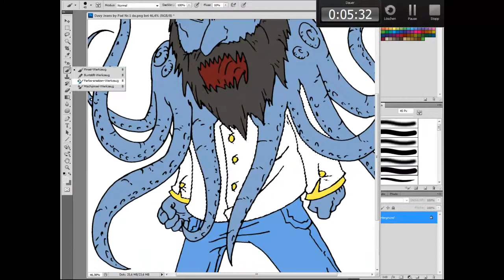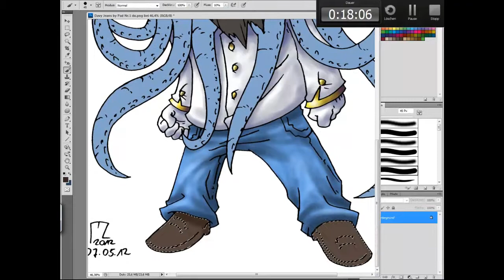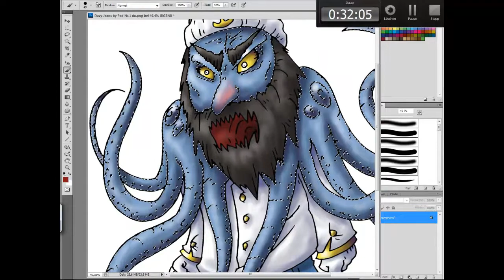SpeedColouring³ Davy Jeans, der blaue Teufel (Idee by Pad)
Eine weitere zeichnerische Umsetzung die auf den kreativen Hirnwindungen von Pad basiert...der Ruchlose Davy Jeans ist...ist...einfach...einfach da. Oder so. Jedenfalls hat es echt Laune gemacht diese Idee im eigenen Stil umzusetzen! :)

Colo-Dauer: ca. 35 Minuten
Bildbearbeitungsprogramm: Photoshop CS5
Aufnahmeprogramm: Camtasia Studio 7.1